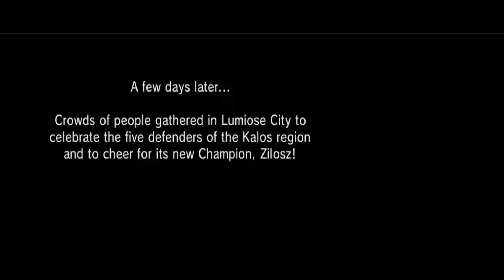Pokemon Ancestral X - vs. AZ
Battle is from 01:00 to 06:32.